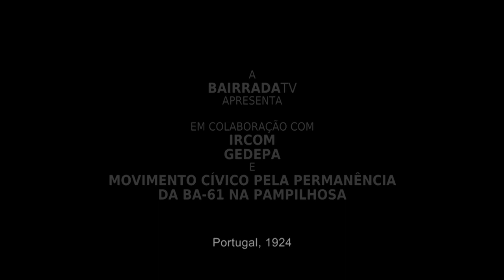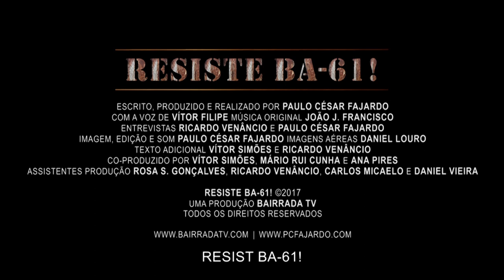Trailer | RESIST BA-61! [steam train documentary]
BA-61 is a locomotive unique in the world that started working in the Portuguese railroad in 1924. It crossed the Beira Alta region between the beach shore and the frontier with Spain. Today it stands abandoned in an unprotected warehouse where the parts are being stolen every day. For 20 years the Portuguese authorities responsible for this equipment know about this situation but don't take action to prevent these crimes and recover this museum piece.

RESIST BA-61! | Winner for Best Documentary @Bragacine 2017

Portugal | 2017